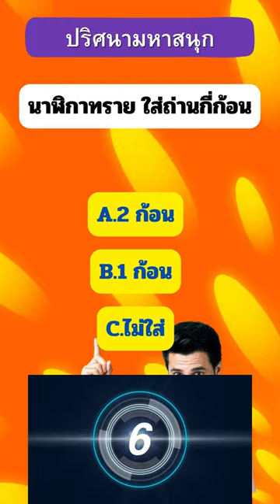นาฬิกาทราย ใส่ถ่านกี่ก้อน เหมือนนาฬิกาแดดไหมน้า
ปริศนามหาสนุก มาร่วมทายปริศนา เม้นเลือกคำตอบกันนะครับ